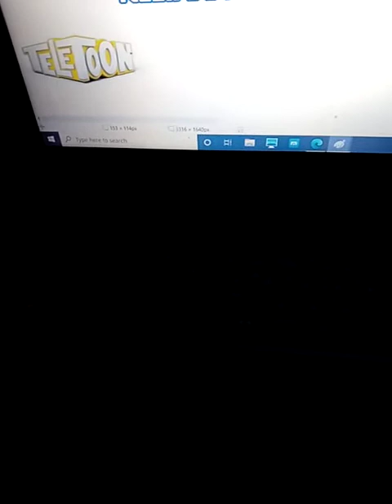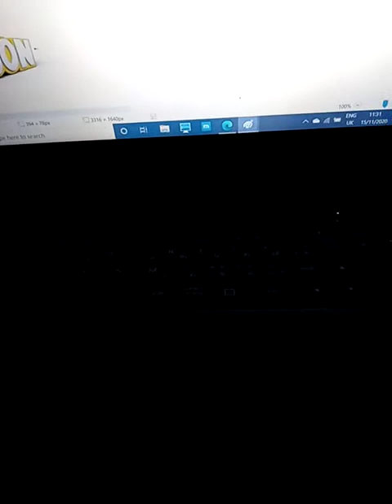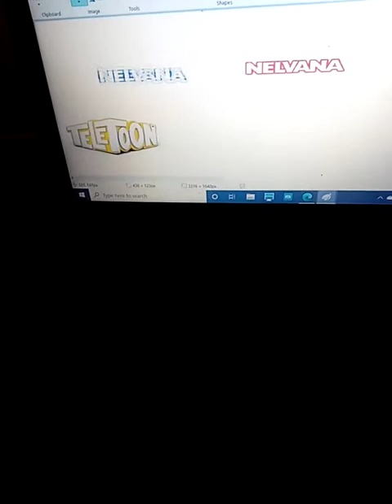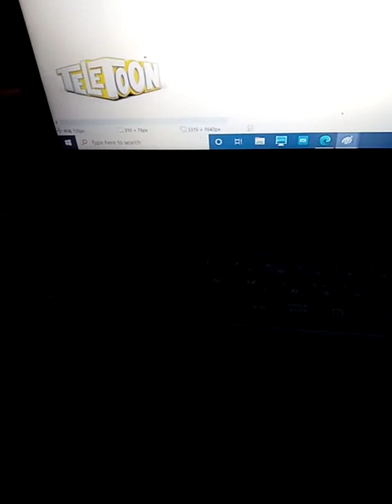Roys bedoys but logos 3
I think loys is roys brother